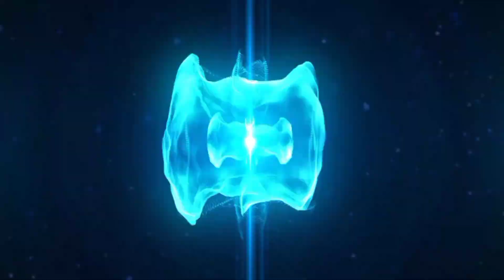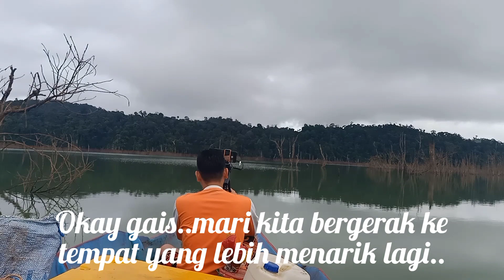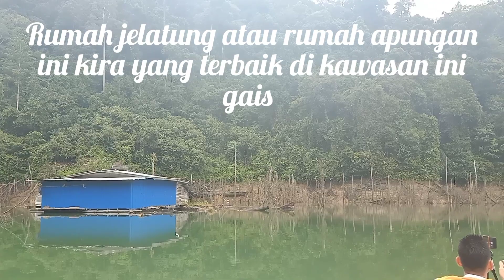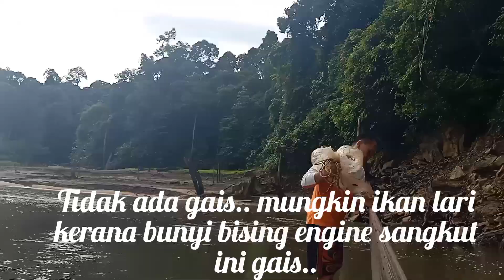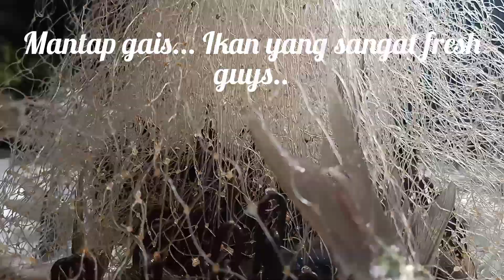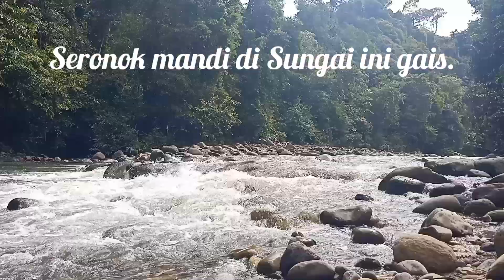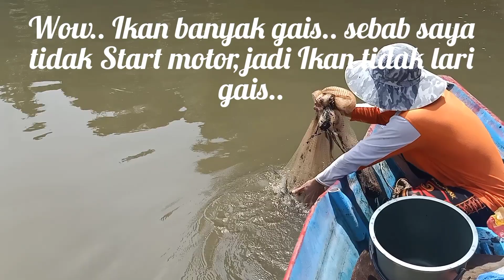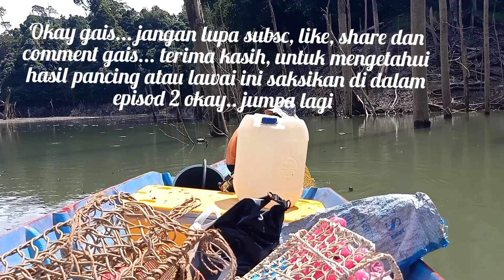Menjala Ikan Di Hulu Tasik Bakun ( Episod 1)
Operasi menjala Ikan di Hulu Sungai rejang atau Tasik Bakun
Di lakukan oleh dua adik beradik
apin Aing (Pemburu Ikan Air Tawar) dan Masri Aing.
operasi kali pertama ini dikira sangat berjaya, kerana mencapai matlamat asal lebih kurang 80% kejayaan.

bakun paradise